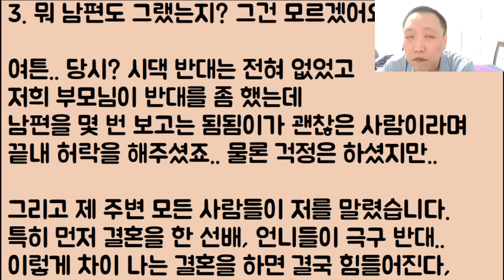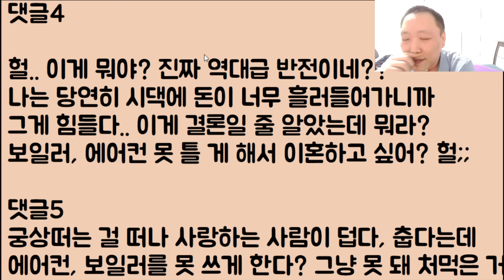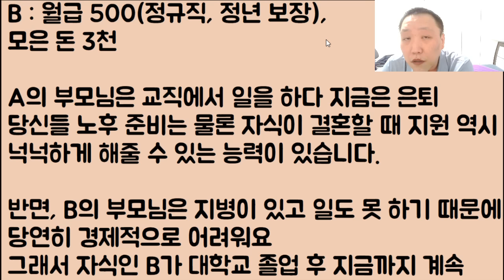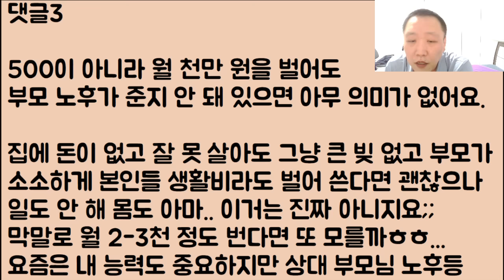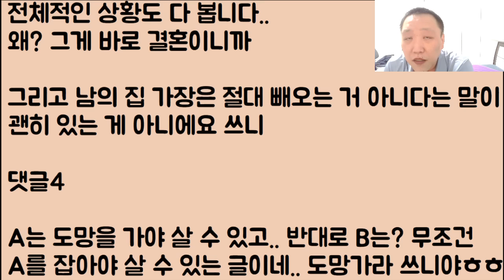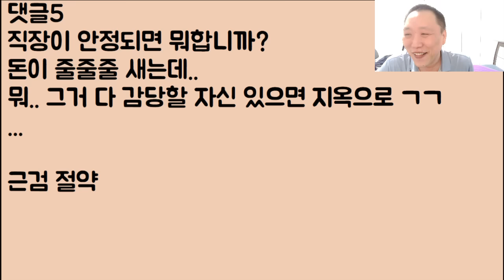[미친ㅋㅋ🤣🤣] 차이 나는 거 뻔히~ 다 알면서 결혼까지 강행했던 어떤 여인.. 와.. 이 거지 같은 새끼ㅋㅋ 결국 사타구니에 땀띠가 오져 이혼합니다ㅎ..